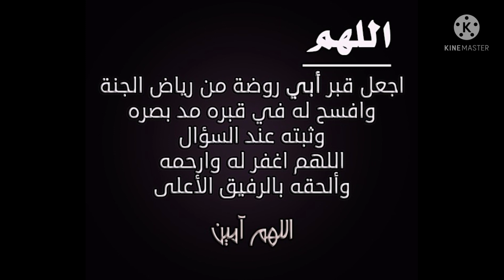ياسر_الدوسري دعاء